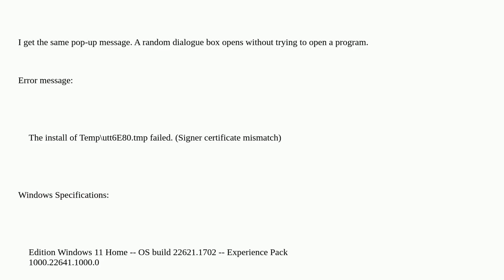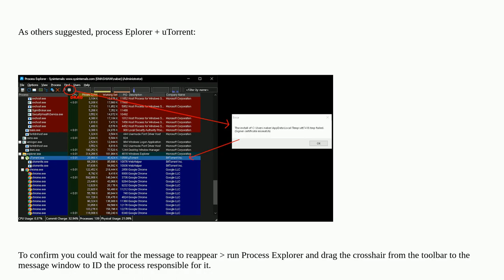The install of Temputt6E80.tmp failed. (Signer certificate mismatch)?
A special thanks goes out to the community

  windows-11 certificate windows operating-systems